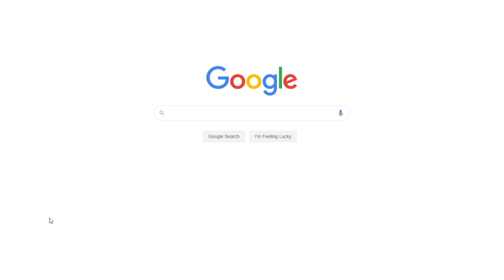R v. Dudley and Stephens: Case Summary | Free Essay Example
📝 The case of R v Dudley and Stephens is a unique form of crime, which revealed the major fact that one cannot defend himself or herself against a murder charge due to necessity.

📑 Paper type: Essay
📖 Pages: 2
🔠 Words: 575
📚 Subjects: Law, Criminal Law
⚙️ Language: 🇺🇸 English